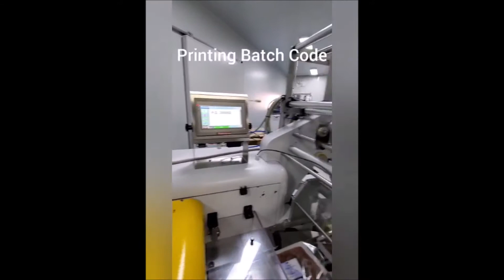247 SVM 53 Continuous TTO installed by Alpha Coding in Australia Market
SVM 53 Continuous TTO installed by Alpha Coding in Australia Market